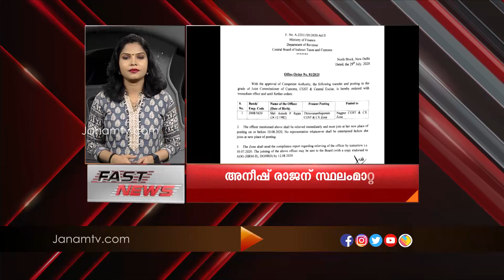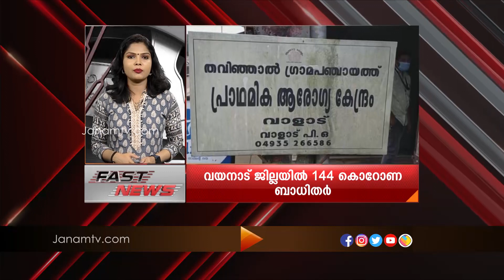FAST NEWS @ 3 PM | 30 JULY 2020 | JANAM TV